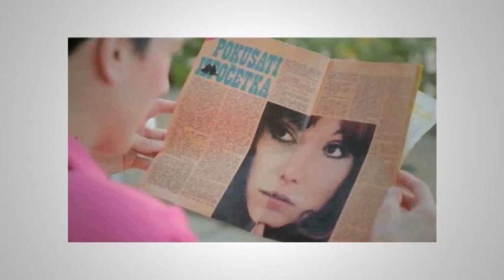Pipi-Studio Frendo-Split Happens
Ekipa emisije Split Happens bila je na promociji spota za pjesmu Pipi splitske grupe Studio Frendo u Žbirca, na Bačama ;-)